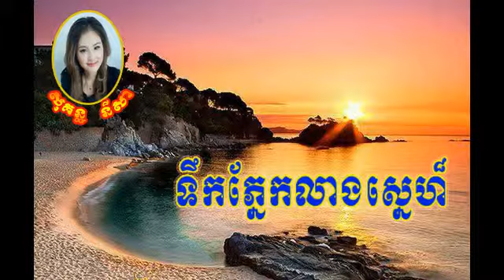sokun nisa - សុគន្ធ នីសា - ទឹកភ្នែកលាងស្នេហ៏ - Teuk Phnek leang Sne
sokun nisa - សុគន្ធ នីសា - ទឹកភ្នែកលាងស្នេហ៏ - Teuk Phnek leang Sne is the top ten Sokun Nisa love songs you ever miss to listen in your free time. Please support khmer entertainment.